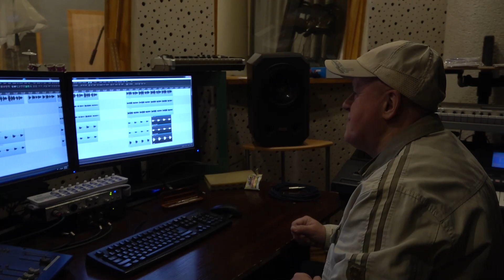Vitalijus Laptevas - Kartu su tavim...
Žodžiai - Vitalijus Laptevas
Muzika - N.D. Kildėjėv
Garso studija MAMA - Aleksej Saralidze
Studija Videomen - Mark Steponenko

Labai dėkoju visiems dalyviams!